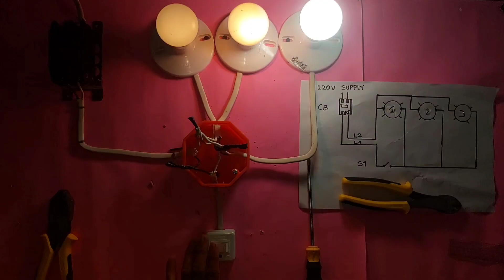1 switch controlling 3 bulb